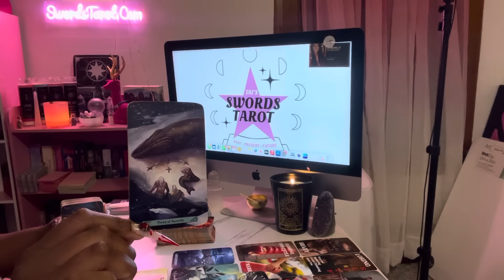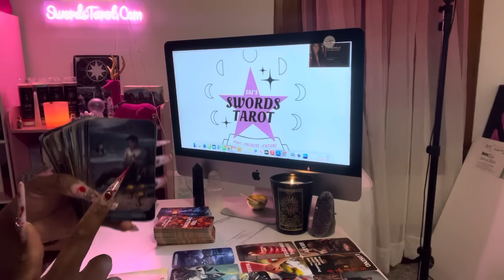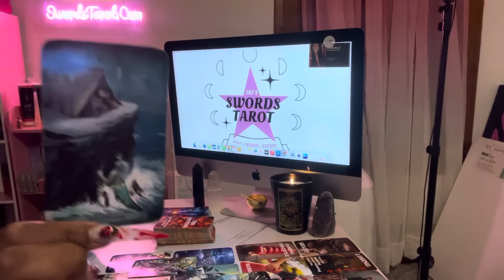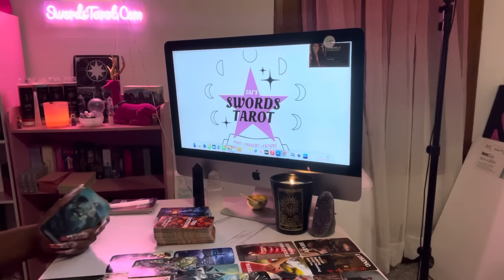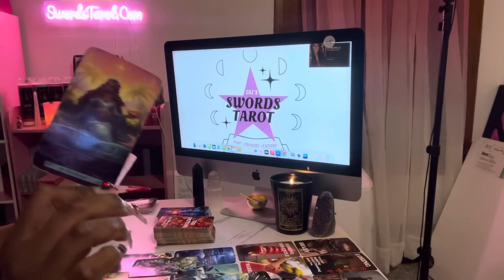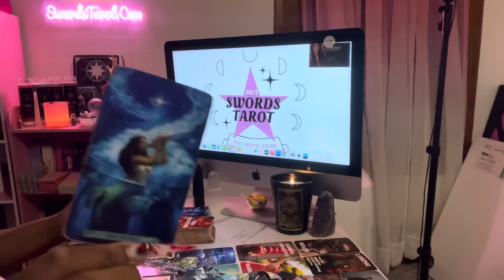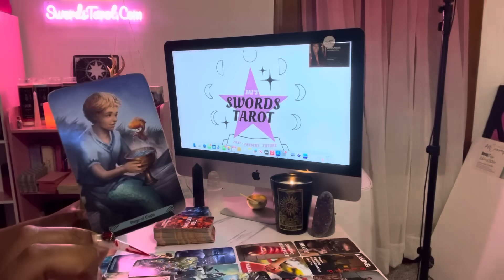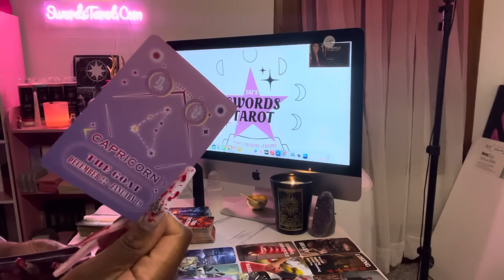AQUARIUS ♒️ THEY ARE STARTING TO SEE THINGS FROM YOUR PERSPECTIVE 🤔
aquarius,
aquarius tarot,
aquarius tarot today,
aquarius today,
aquarius may tarot 2024,
aquarius june tarot 2024,
aquarius love,
aquarius love tarot,
aquarius and company,
aquarius april tarot 2024,
aquarius and company tarot,
aquarius astrology,
aquarius and scorpio,
aquarius and pisces,
aquarius april horoscope 2024,
aquarius and leo,
aquarius and gemini,
aquarius april,
aquarius by aquarius,
aquarius by aquarius tarot,
aquarius be like,
aquarius baba jolie,
aquarius black cologne,
aquarius by the 5th dimension,
aquarius belongs with,
aquarius blue rose tarot,
aquarius birthstone,
aquarius dark side